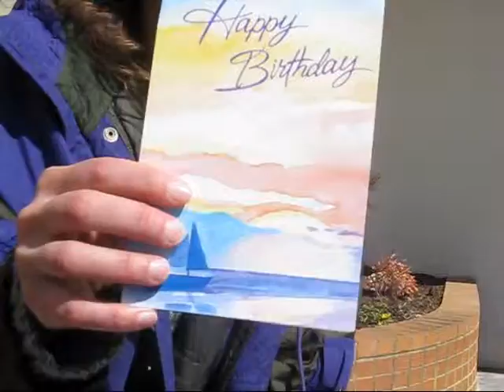Better Late Than Never?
Although this card is last year's news, it's still this year's news. Happy Birthday!

If I make it back to that church, I'll check your box for this year's card. Maybe I can get it to you by Christmas this year :D